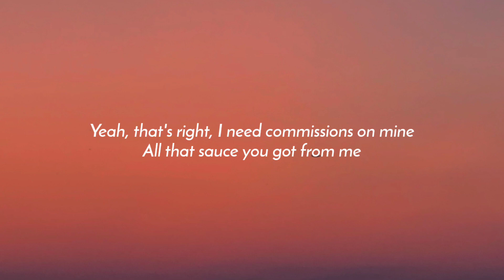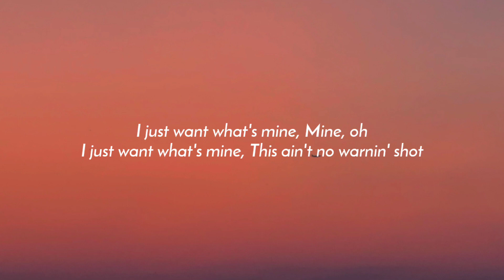SZA - SOS (Lyrics)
Lyrics:

[Intro]
Last night, I cried

[Verse]
Give me a second, give me a minute
Nah, lil' bitch, can't let you finish
Yeah, that's right, I need commissions on mine
All that sauce you got from me
All that shit I gave for free
I want it back, want it back
This ain't no warnin' shot
Case all you hoes forgot
Know you been more than lost
Without me, I'm so
Comin' like I'm so greasy
Ex-nigga, he so needy
Punk ass tried to replace me, but the stakes is too high
They can't survive off mini-mes
I'm talkin' pedigree
Ain't no writers, that's just me
Ain't no spiteful, I'm just tea
Can't hate a bitch for free
Talkin' I'm off the bench like Brady
I'm pressin' niggas like KD, it's up
Yeah, nigga, it's up to me
Remind you of Della Reese
So classic, that ass so fat, it look natural, it's not
I talk bullshit a lot
No more fuck-shit, I'm done
Damn right, I'm the one
Comin' back, she so candid
Comin' back snatched like bandit
Comin' back, this ain't canned shit
I'm organic with my fresh squeezed
I'm dumpin' like press squeeze
I'm horny like, "Suck these"
So daring like, "Touch me"
And all the petty shit aside
All the funny shit aside
I just want what's mine
Mine, oh
And I cried and cried
Said what's on my mind
Ooh, oh, I cried